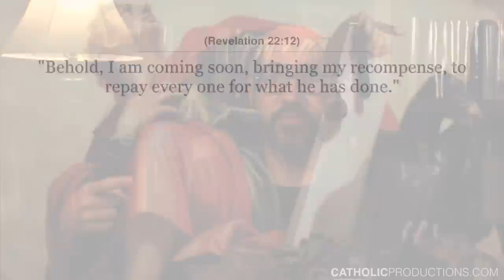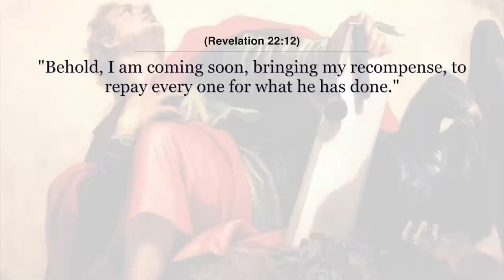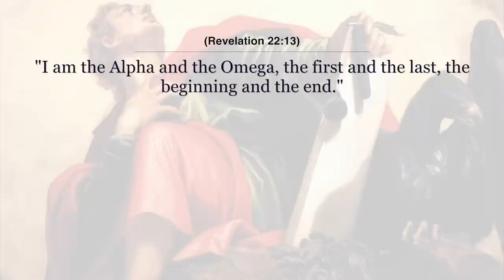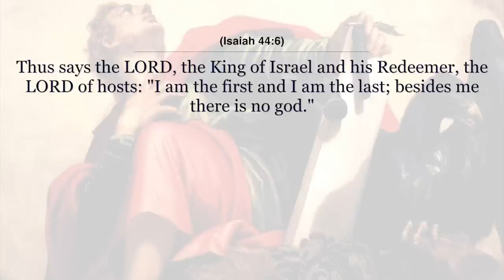The Apocalypse of John and the Divinity of Jesus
Images used:
Cefalù_Pantocrator_retouched

Houghton_Typ_Inc_2121A_-_Dürer,_Apocalypse,_19

Immaculate_Conception_Catholic_Church_(Knoxville,_Tennessee)_-_stained_glass,_Alpha_Omega

Linzer_Dom_-_Fenster_Versehgang_3_Alpha_Omega

Crayer_-_St_John_on_Patmos

Christ-jesus

Artus_Wolffort_-_The_Holy_Trinity

Sorrowful_Mother_Shrine_Chapel_(Bellevue,_Ohio)_-_stained_glass,_Jesus_King_of_Glory_-_detail